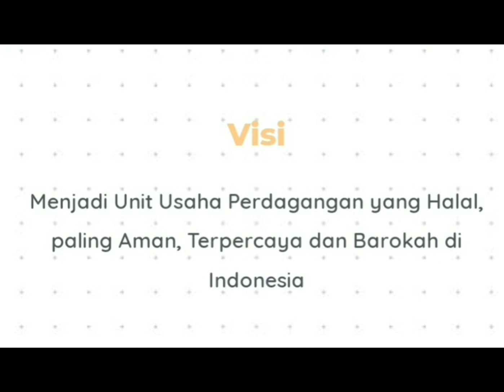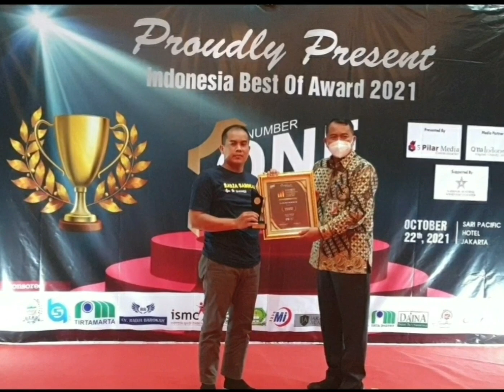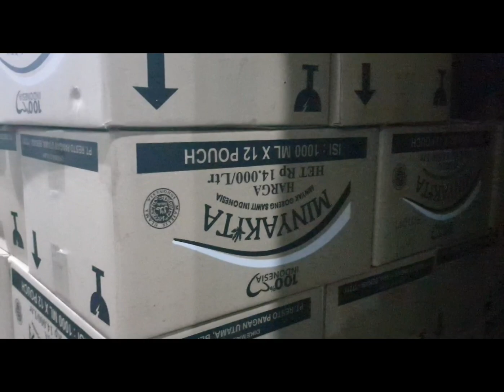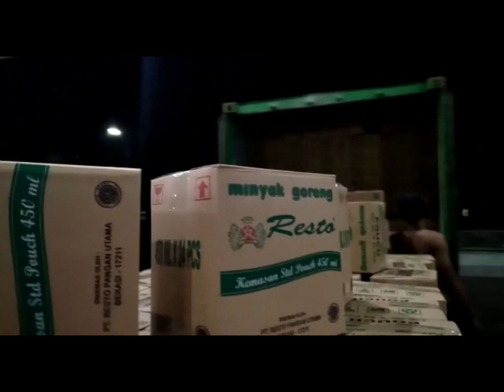PELUANG USAHA 2022 MENJADI AGEN PRODUK MINYAK GORENG LARIS.Contac kami 08112104605